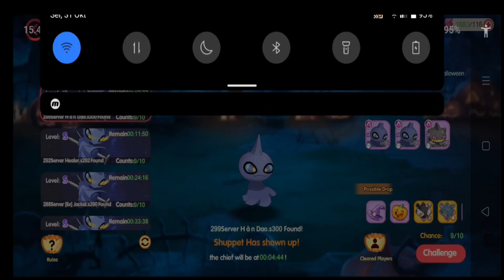POKEMON : 2 GIFT Code : Date of expire: 5 & 08 November th 0:00 UTC+8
Monday Gift!!!
Hope this gift can help you
And start your new adventure of this week.
Gift Code:
CEK VIDEO
Date of the gift code expire: 05 November  0:00 UTC+8
Event time: 08 Novemberr th 0:00 UTC+8

Pocket Incoming Weekly Sharing Gift Event
Dear trainers,
Share the game with your friends by participating in our Weekly Sharing Gift Event!

How to get Gift codes:
1) Press the link above to share our page on Facebook
2) Tap to copy the gift code
3) Enter our game and redeem gift code.  Instructions on enter gift codes can be found in ⁠🚩┃pallet-town

notice:
1.Trainers can participate in sharing event once per week. If you participated in the sharing event last week, share it on Facebook again this week, and you can get the gift code again!
2.If you can't get the gift code, please log in to Facebook in your browser and share it, don't jump to the Facebook app to share.
3.  If you are prompted "someone has claimed the pack"  in game when you redeem gift code, please create a ticket and provide the gift code you got.If you just create ticket and say nothing,the ticket will be closed. 📨┃create-ticket